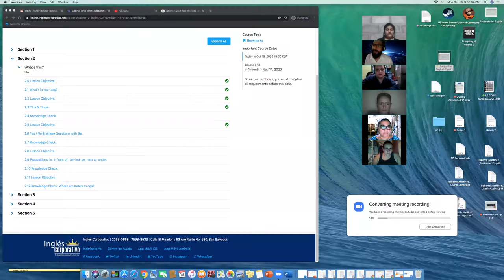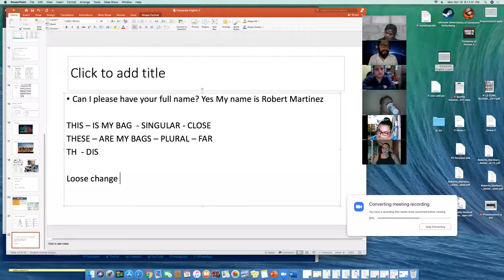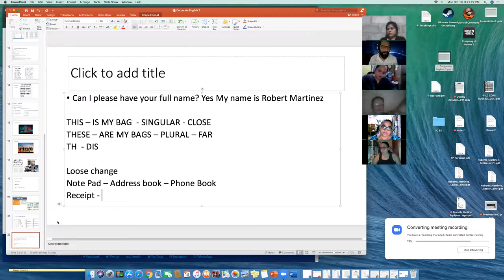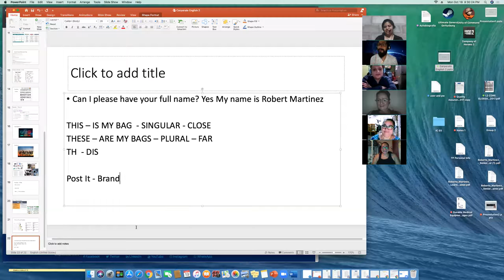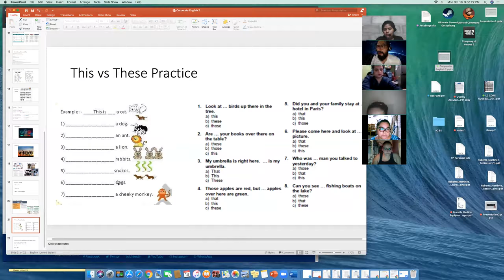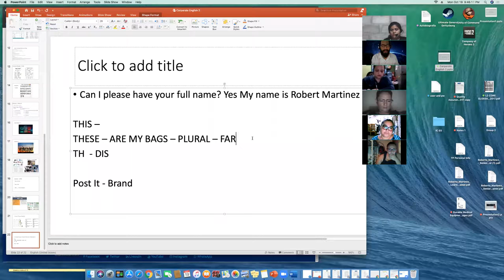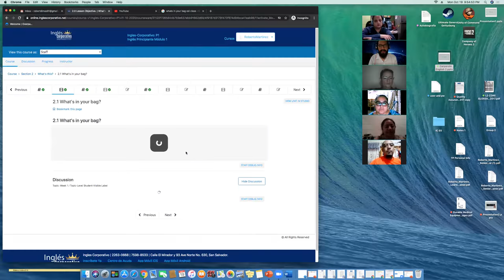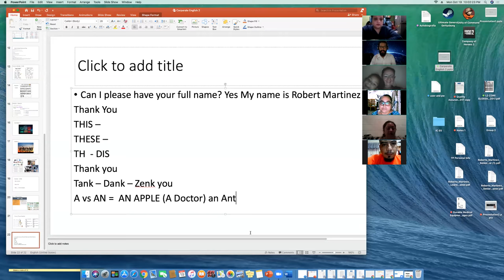Ingles Corporativo- P1-01-9-10-PM-10-20 - Wk 2 Day 1